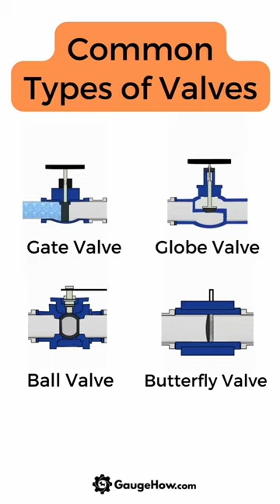Types of Valves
Types of Valves: All of the most common types of automated valves fall into one of three main categories. They are linear, rotary, and self-actuated.